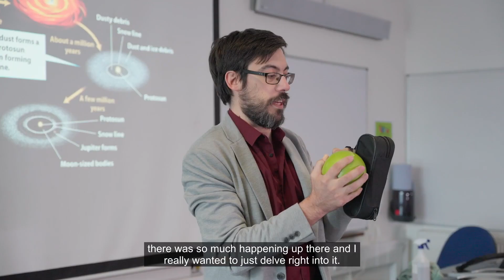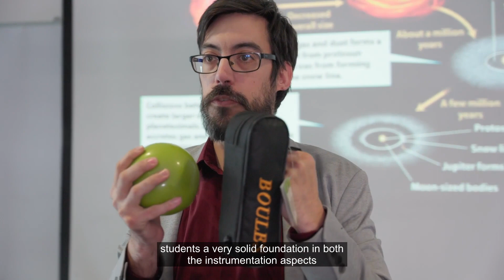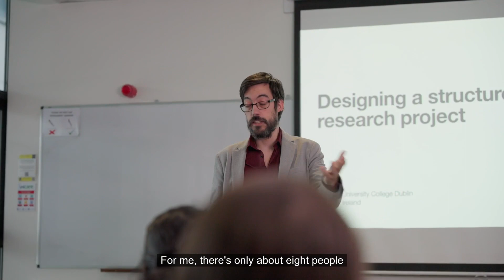UCD Physics with Astronomy & Space Science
The Physics with Astronomy & Space Science undergraduate course at UCD offers a comprehensive study of energy, matter, and the universe. It provides students with a strong foundation in both theoretical and observational aspects of physics. The course is highly regarded and accredited by the Institute of Physics. Students have the chance to pursue their own research interests through a final year project and can also participate in study abroad programs. The UCD community is supportive and offers various clubs, societies, and job opportunities on campus. The transcript encourages students to balance their academic work with enjoying the university experience.